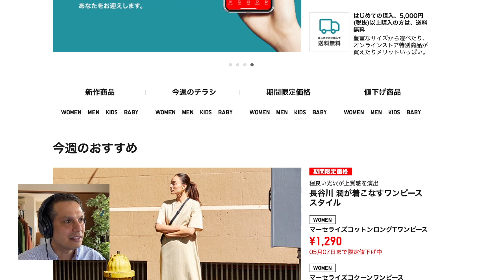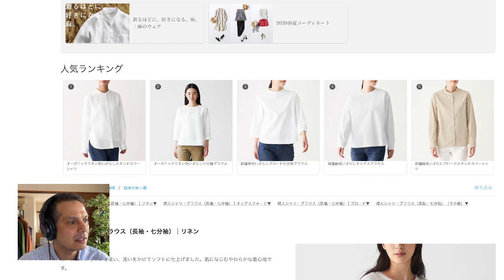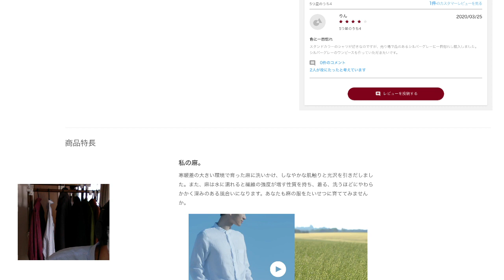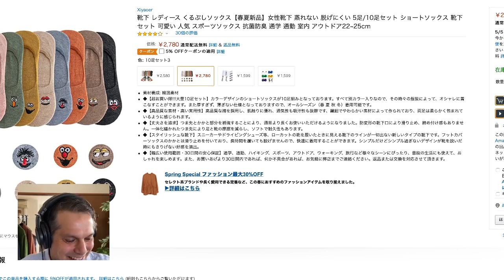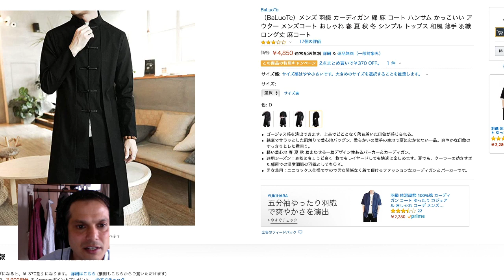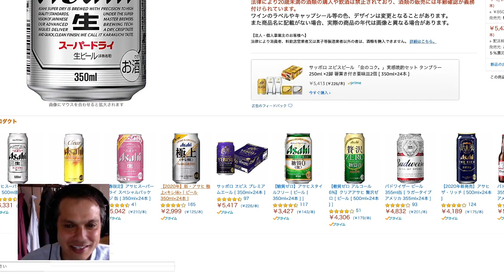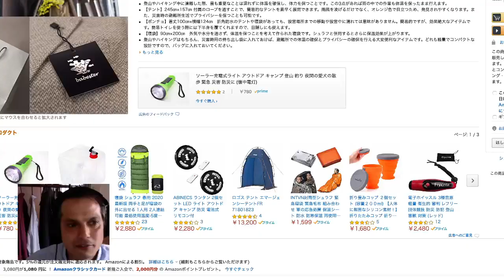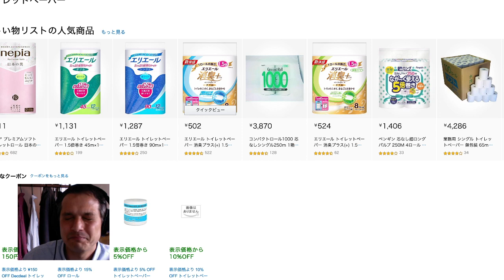Tokyo Shopping Online Adventure | Clothing & Fashion Sales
So we can't go out and shop so let's shop online together. We're looking for deals, sales and high fashion - whatever that means.